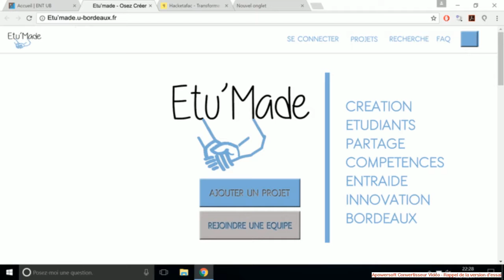Hacketafac (2017) Etu’Made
Etu’Made est un projet de plateforme collaborative dédiée au partage de compétences et d’idées entre tous les étudiants de Bordeaux. Il allie théorie et pratique, ouvre à de nouveaux raisonnements et favorise l'innovation. Il s'inscrit dans le défi "Communautés" du concours Hacketafac 2017 organisé par l'université de Bordeaux.